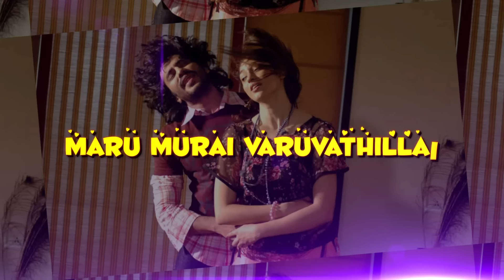Eppadi Manasukkul Vanthai - En Thottathu Apple Tamil Lyric | Daniel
Listen to En Thottathu Apple Official lyric Video from the Movie Eppadi Manasukkul Vanthai

Song Name - En Thottathu Apple
Movie - Eppadi Manasukkul Vanthai
Singer - Benny Dayal & Priya Hemesh
Lyrics - P.V. Prasath
Director - P.V.Prasath
Starring - Viswa, Tanvi Vyas
Producer - G.Kicha
Studio - Shri Movie Makers